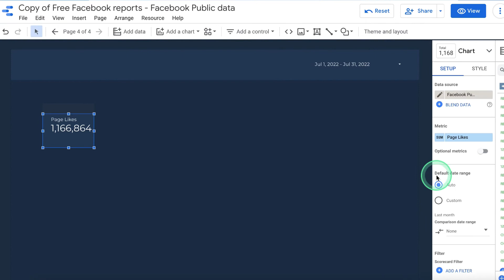Create Custom Widgets - Facebook Public Data for Google Data Studio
Leverage Google Data Studio’s dashboarding capabilities with dozens of chart types.